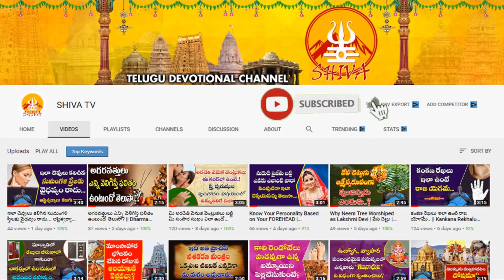నవంబర్ 20 - డిసెంబర్ 1 తుంగభద్ర పుష్కరాలు | Tungabhadra Pushkaralu 2020 | Ashok Guruji@Shiva Channel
తుంగభద్ర పుష్కరాలు విశిష్టత | Tungabhadra Pushkaralu 2020 in Telugu | Ashok Guruji | Shiva Channel